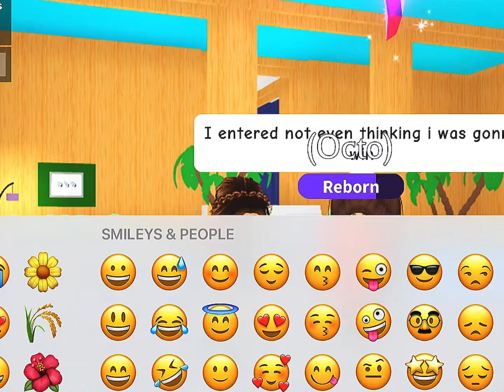Octo was so happy to meet his mom , Bri!! 🥰👏🏻🐙🧡~ Congratulations again !!!!